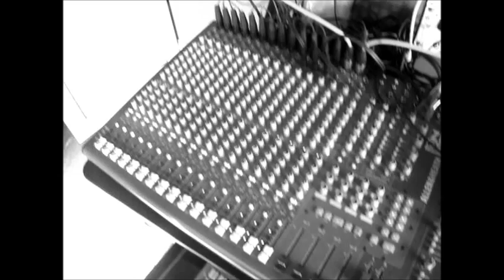Michael Craig - Imaginary Paradise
The title track taken from my debut EP 'Imaginary Paradise'.

Phil Bell - Drums (The Karma Heart/Alcatraz House Band)
Jonny Rob - Bass (Boy Jumps Ship)
James Fawdon - Keys (Far Pacific)
Michael Craig - Guitars and Vocals

Recorded and Mixed at The Garage, South Shields by Jonny Rob.

Copyright Michael Craig 2014